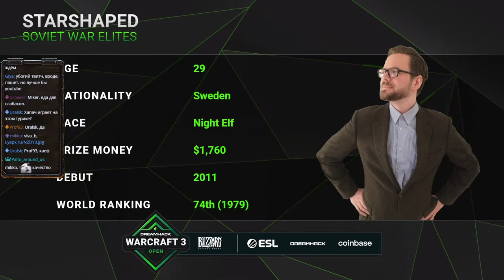JohnnyCage (HU) vs Starshaped (ORC) DreamHack 2021 Europe 2 День с Майкером